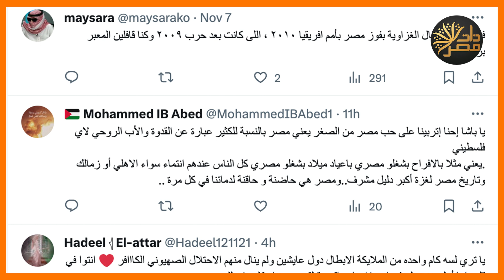اسرائيل تعلن الحرب على مصر!! .. شاهد رد فعل أطفال غزة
أعاد مستخدمو السوشيال ميديا تداول فيديو قديم لأطفال في غزة وهو يتحدثون عن مصر
وحصد الفيديو مشاهدات كبيرة بسبب  براءة الأطفال وحبهم الواضح لمصر
وتساءل متابعون
Follow us on:
zatmisr sr